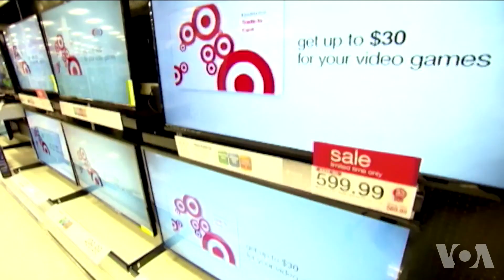美国零售商期待黑色星期五周末获利丰厚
美国假日购物季节本周感恩节过后开始进入白热化。黑色星期五是美国零售商重要的一天，因为对于一些商店来说，假日购物季节标志着是从收支赤字到开始盈利的转折点。基于美国经济不断改善的前景，零售商可能提前进入圣诞节的促销状态。